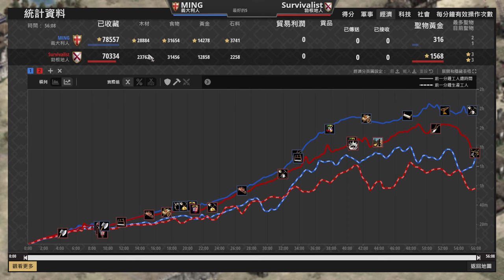【世紀帝國2決定版】香港高手MING建起長城防守騷擾，勃根地棄城堡轉攀科技能夠夾住義大利全能進攻嗎？｜義大利 vs 勃根地